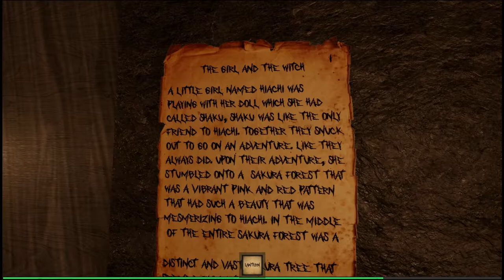Roblox Scary Game: The Mimic Chapter 3